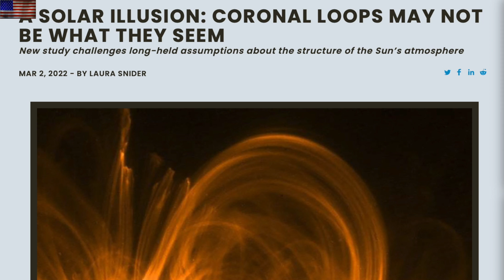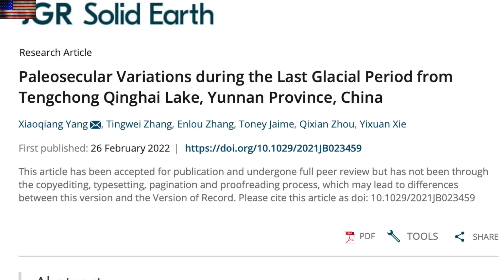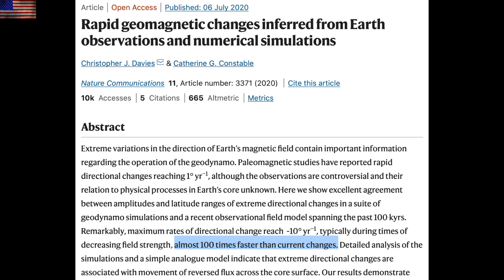Solar Flare, No Black Hole, Magnetic Field Shift | S0 News Mar.3.2022